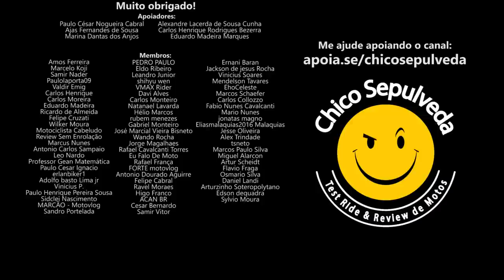Royal Enfield Himalayan 450 poderá fazer muita gente abandonar as bigtrail